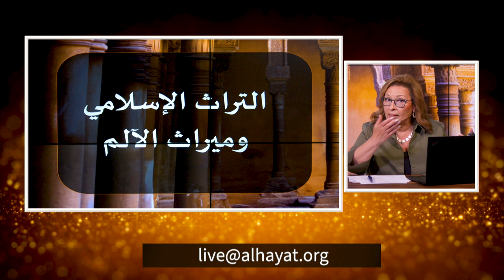التراث الاسلامي وميراث الالم | الحلقة رقم 618| برنامج المرأة المسلمة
في هذة الحلقه نستعرض معا معضلات في حياة المسلمين و مجتمعاتهم مستمدة من التراث الاسلامي
و كيف تؤثر علي حياتك اليوميه؟
نناقش ايضا الاحداث الخاصه بمجموعة تكوين
و مقتل رجل الاعمال الاسرائيلي في مصر ومن خلف هذا العمل الارهابي